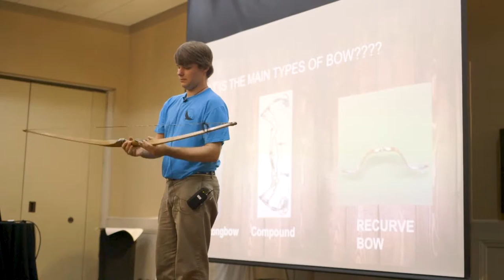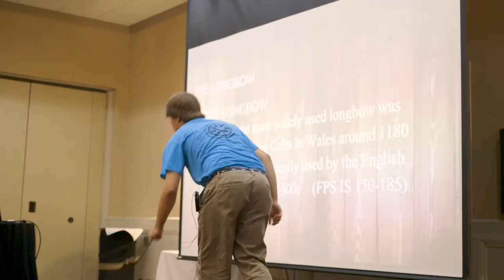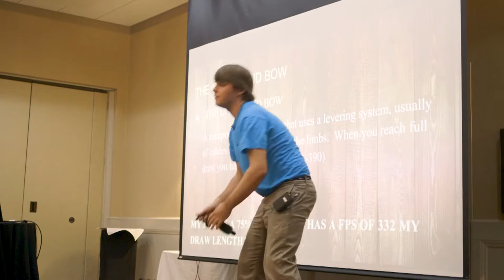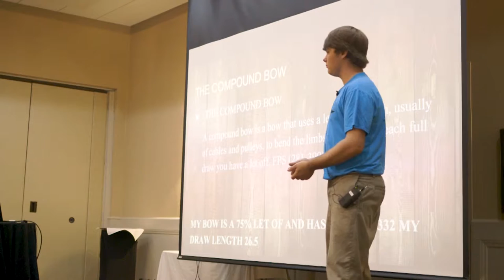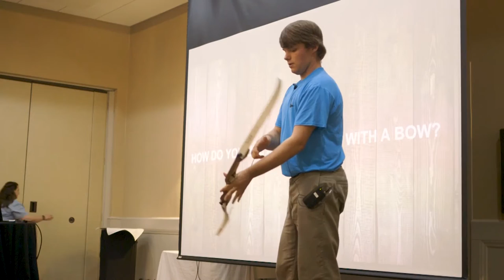Archery as Mindfulness | David Hatchette | TEDxAcademyatSOAR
David speaks about the evolution and dynamics of the archery bow. Student at the Academy at SOAR This talk was given at a TEDx event using the TED conference format but independently organized by a local community.